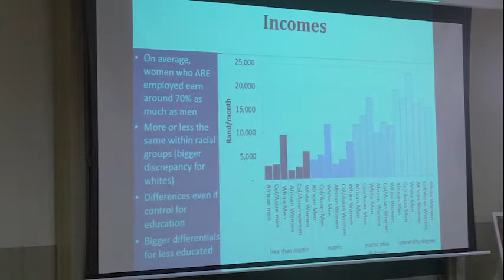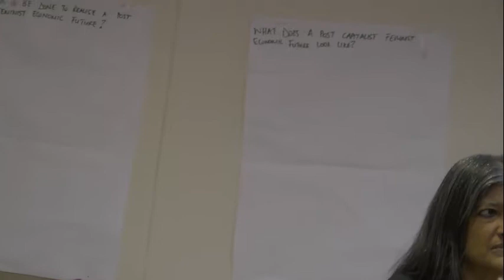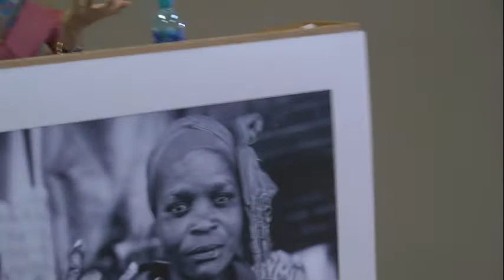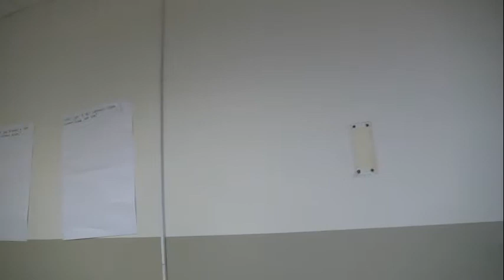Is neoliberalism the new sexism?